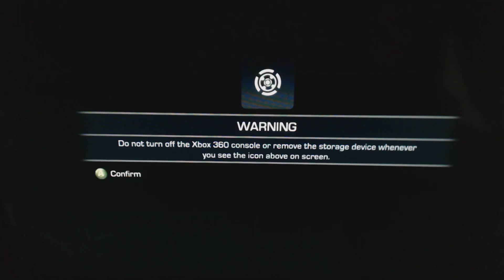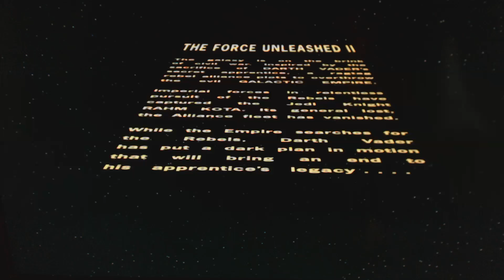Let's play Star Wars: The Force Unleashed 2 Part 1 - Escape Kamino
Welcome to my Star Wars: The Force Unleashed Let's play hope you enjoy it.